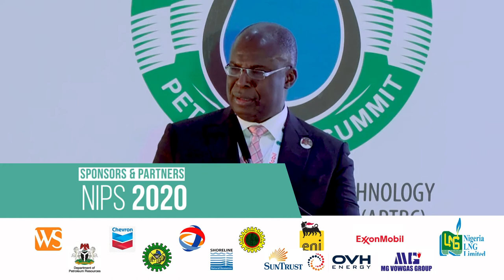The motivational closing speech of Hon. Minister H.E Chief Timipre Sylva.